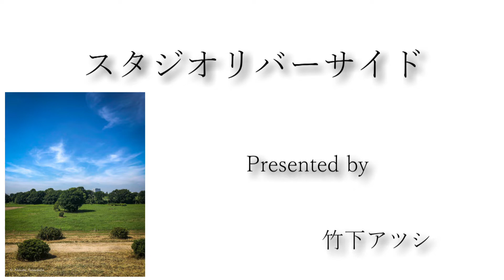竹下アツシ My Ever Changing Moods[Plugless 442hz][スタジオリバーサイド]